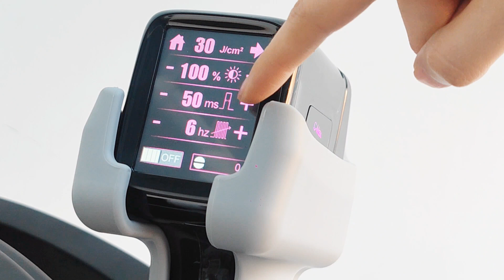2400w CH MAX Diode Laser Hair Removal Beauty Machine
2400W FDA approved diode laser machine factory- Stelle Laser
Diode laser machine with 3 different handle options:

If you want most classical handle and most affordable price -- *please choose AH*

If you pursue the high power and bigger spot size with fast hair removal speed -- *please choose BH*

If you are a very high-end professional clinic and already have some similar machines for hair removal in your clinic, and now only want the best technology -- *please choose CH*